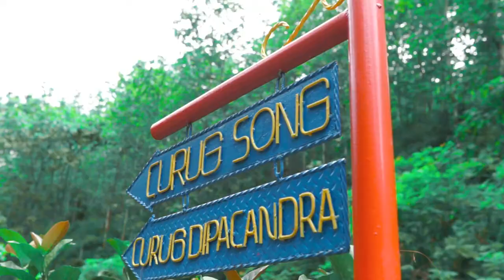Eksplore Curug Song Kalisalak, Kebasen, Banyumas